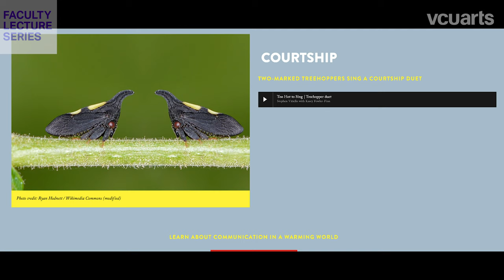VCUarts Faculty Lecture Series: Sound as an Interdisciplinary Medium, Stephen Vitiello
Through a career in sound art, electronic music and soundtrack composition, Stephen Vitiello, chair of the VCUarts Department of Kinetic Imaging, has created works in which sound is a primary medium. At the same time, he has collaborated across disciplines, including working with award winning artists, dancers and choreographers, novelists, poets and a biologist. His breakthrough moment came when he accepted a residency on the 91st floor of the World Trade Center. The sound work that resulted from the WTC/WorldViews residency was featured in the 2002 Whitney Biennial and acquired by the Whitney. In this lecture, Vitiello discusses the interdisciplinary power and potential of audio and visual art, especially at VCUarts.